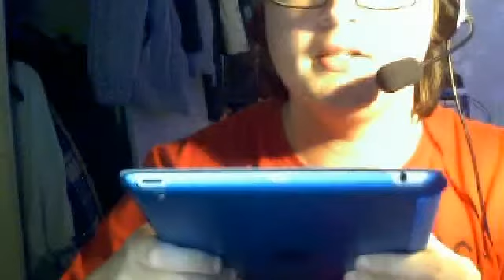Cnm Smart-Shell for iPad Review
real nice better then my last one